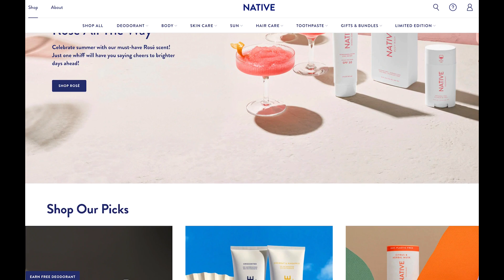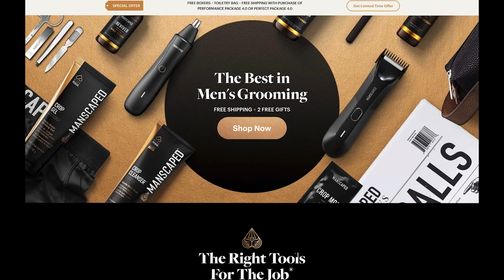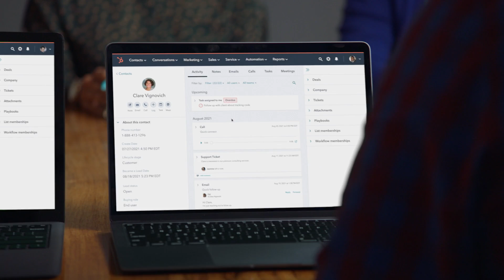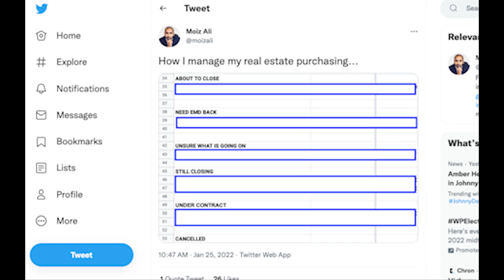Moiz Ali On Selling His Natural Deodorant To P&G For $100M, Investing In Manscaped, & Holding Cash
Shaan Puri (@ShaanVP) sits down with entrepreneur and former CEO of Native, Moiz Ali (@MoizAli), to talk about how he turned Native into $100M, the companies he's investing in now and where else he's finding investment success.

Show Notes:
(00:15) - Starting Native in secret
(11:50) - Figuring out your competitive advantage
(17:00) - Manscaped
(20:00) - Common mistakes in DTC brands
(34:35) - Real estate investments